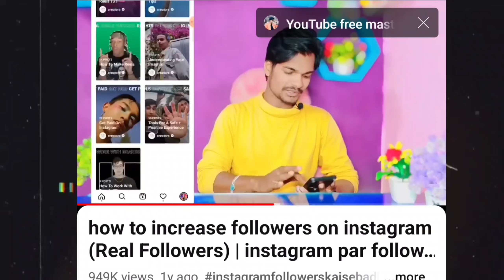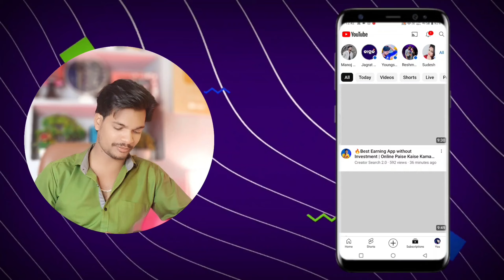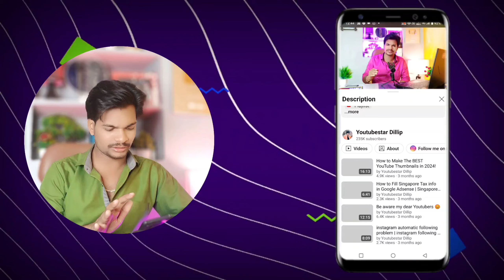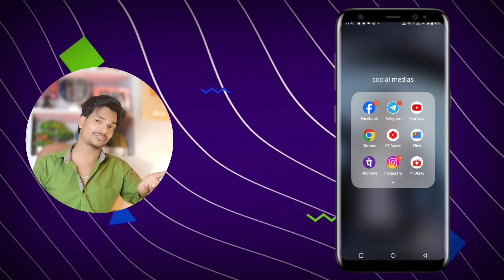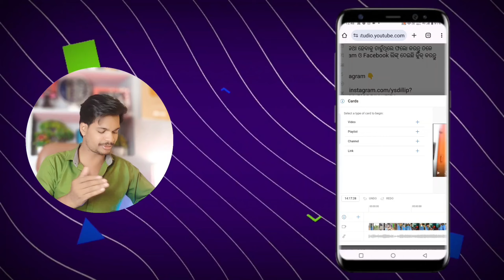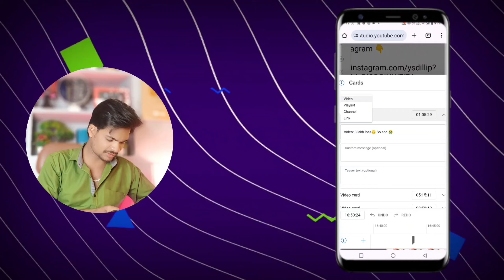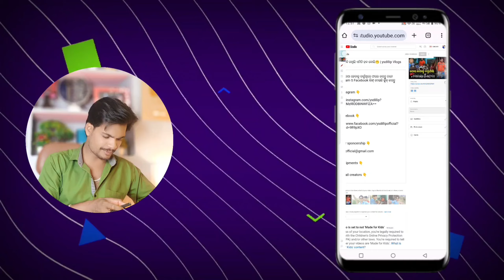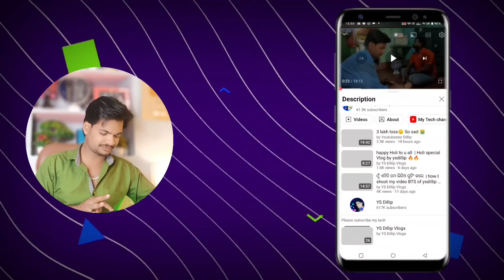Youtube Video Pe I butoon Kaise Lagaye ? How To Add I button on YouTube video odia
Youtube Video Pe I butoon & End Screen Kaise Lagaye ? How To Add I button & End Screen ?

My equipments 👇

For small creators 👇
My laptop
Vlogging kit
Vlog tripod
Wireless mic
My Boya mic
Boyamm1 vlog mic
My Green Screen
Ring light
My mobile
2nd mobile
Microphone( shotgun)
Microphone (USB)
My camera
Camera lens
My tripod
Vlog light
Floor lamp
My chair
RGB light
Wipro RGB

Your Queries 👇
what is I button on YouTube
i button kaise lagaye
i button kan
i button kemiti lageiba
i button details
how to add i button on YouTube video
video me I button kaise lagaye odia